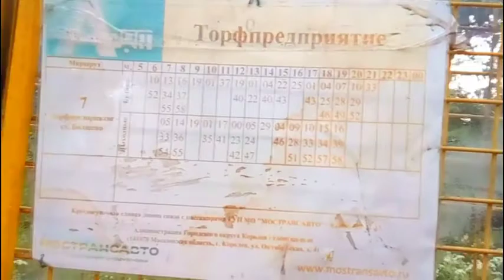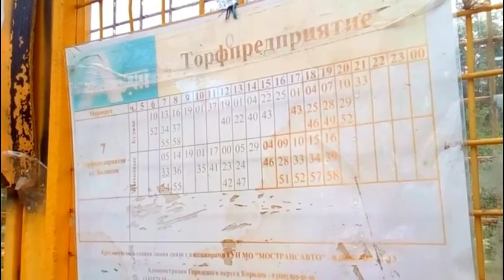Всего одна велопоздка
Велопоездка большая часть которой проходит под дождем, в ней наблюдаем разрушенный дом, обозреваем детскую площадку, наблюдаем радугу и огромные валуны у подъезда пятиэтажки.